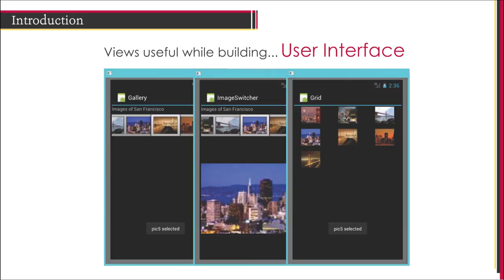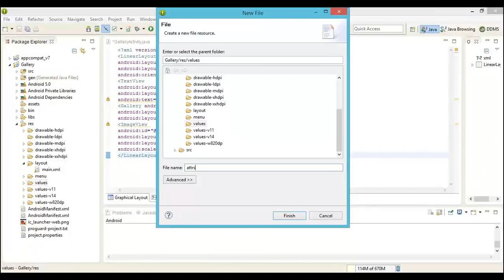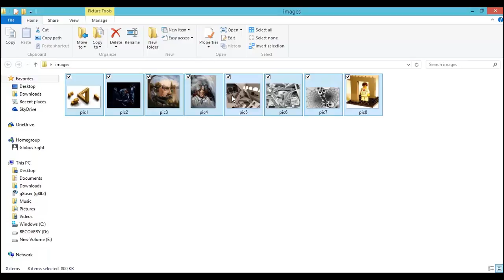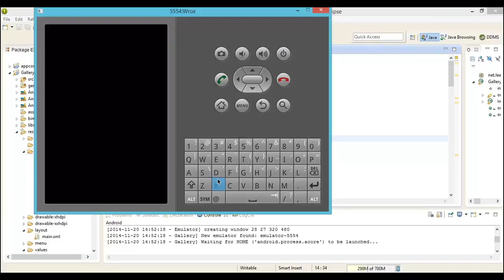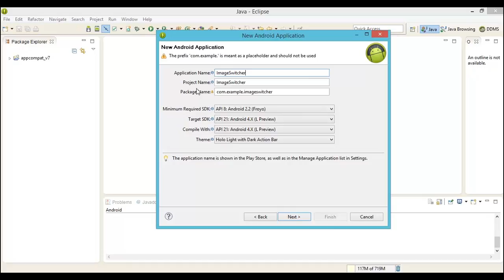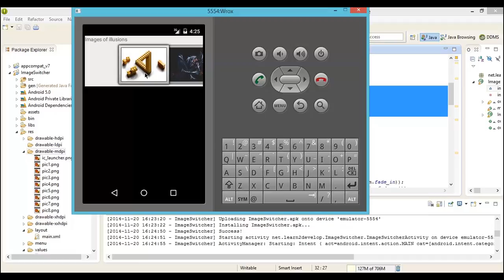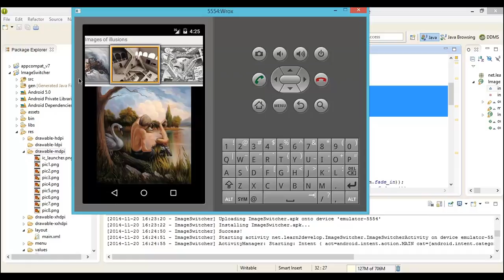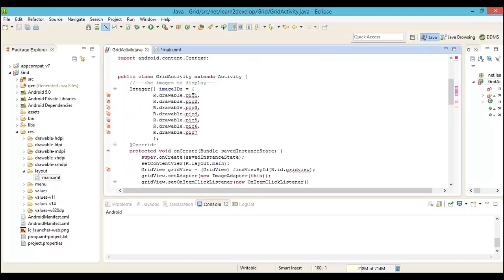Wiley Certified Mobile Applications Developer- Building the User Interface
This is the fourth video in the FREE 6-part Wiley Certified Mobile Applications Developer short course!